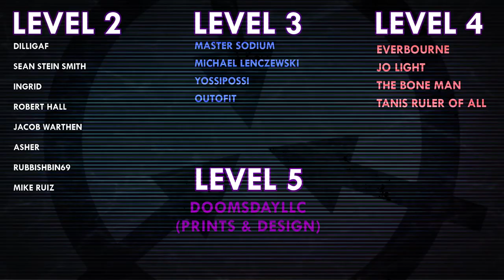SCP-7551 | Self Insert | Euclid | Pataphysics Department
SCP-7551 was written by Kaether - no author page found

VFX samples and images by:
Joe Jabon
MrTitanosaurus
SCP Orientation
Even Royalty
MrKlay
Midjourney